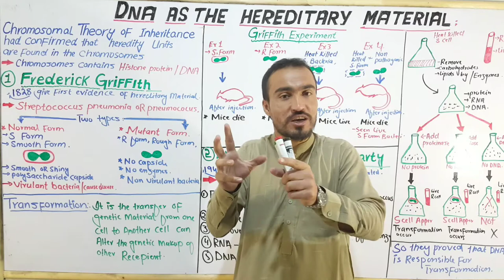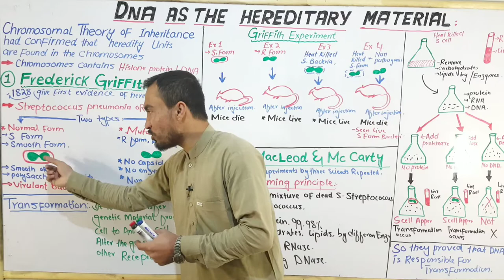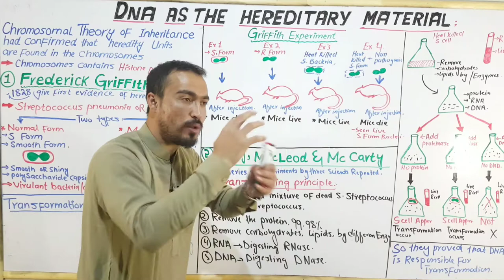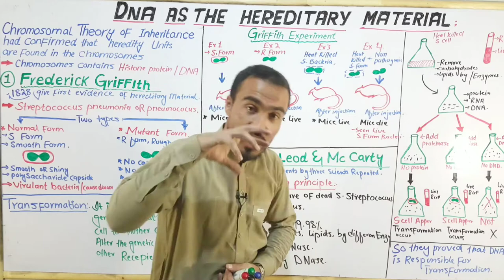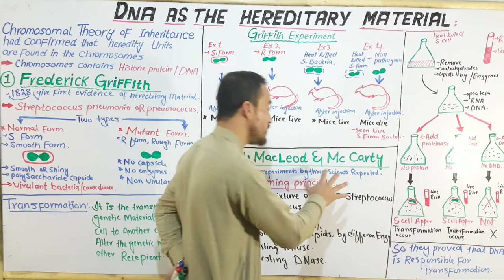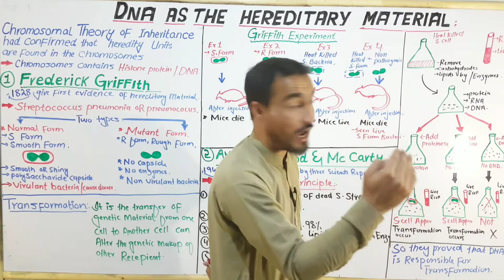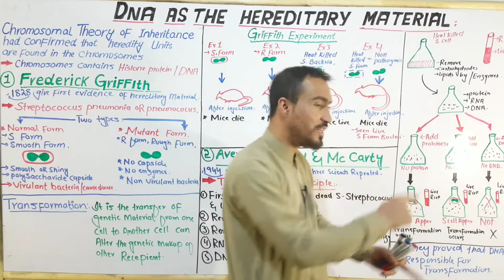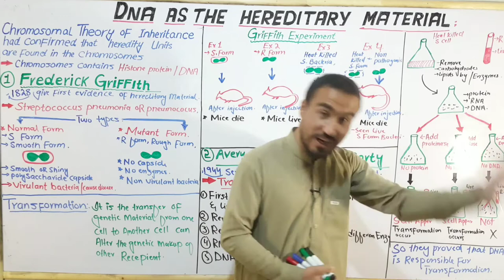Frederick Griffith and Avery–MacLeod–McCarty experiments full detail lecture in Hindi and Urdu by.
Griffith's experiment, reported in 1928 by Frederick Griffith, was the first experiment suggesting that bacteria are capable of transferring genetic information through a process known as transformation.Griffith's findings were followed by research in the late 1930s and early 40s that isolated DNA as the material that communicated this genetic information.
Griffith's experiment discovering the "transforming principle" in pneumococcus bacteria.
Pneumonia was a serious cause of death in the wake of the post-WWI Spanish influenza pandemic, and Griffith was studying the possibility of creating a vaccine. Griffith used two strains of pneumococcus (Diplococcus pneumoniae) bacteria which infect mice – a type III-S (smooth) which was virulent, and a type II-R (rough) strain which was nonvirulent. The III-S strain synthesized a polysaccharidecapsule that protected itself from the host's immune system, resulting in the death of the host, while the II-R strain did not have that protective capsule and was defeated by the host's immune system. A German bacteriologist, Fred Neufeld, had discovered the three pneumococcal types (Types I, II, and III) and discovered the quellung reaction to identify them in vitro.Until Griffith's experiment, bacteriologists believed that the types were fixed and unchangeable, from one generation to another.
In this experiment, bacteria from the III-S strain were killed by heat, and their remains were added to II-R strain bacteria. While neither alone harmed the mice, the combination was able to kill its host. Griffith was also able to isolate both live II-R and live III-S strains of pneumococcus from the blood of these dead mice. Griffith concluded that the type II-R had been "transformed" into the lethal III-S strain by a "transforming principle" that was somehow part of the dead III-S strain bacteria.

Today, we know that the "transforming principle" Griffith observed was the DNA of the III-s strain bacteria. While the bacteria had been killed, the DNA had survived the heating process and was taken up by the II-R strain bacteria. The III-S strain DNA contains the genes that form the smooth protective polysaccharide capsule. Equipped with this gene, the former II-R strain bacteria were now protected from the host's immune system and could kill the host. The exact nature of the transforming principle (DNA) was verified in the experiments done by Avery, McLeod and McCarty and by Hershey and Chase.

Avery–MacLeod–McCarty experimentwas an experimental demonstration, reported in 1944 by Oswald Avery, Colin MacLeod, and Maclyn McCarty, that DNA is the substance that causes bacterial transformation, in an era when it had been widely believed that it was proteins that served the function of carrying genetic information (with the very word protein itself coined to indicate a belief that its function was primary). It was the culmination of research in the 1930s and early 20th century at the Rockefeller Institute for Medical Research to purify and characterize the "transforming principle" responsible for the transformation phenomenon first described in Griffith's experiment of 1928: killed Streptococcus pneumoniae of the virulentstrain type III-S, when injected along with living but non-virulent type II-R pneumococci, resulted in a deadly infection of type III-S pneumococci. In their paper "Studies on the Chemical Nature of the Substance Inducing Transformation of Pneumococcal Types: Induction of Transformation by a Desoxyribonucleic Acid Fraction Isolated from Pneumococcus Type III", published in the February 1944 issue of the Journal of Experimental Medicine, Avery and his colleagues suggest that DNA, rather than protein as widely believed at the time, may be the hereditary material of bacteria, and could be analogous to genes and or viruses in higher organisms.
 full detail by Aizaz biology wallah 🌹